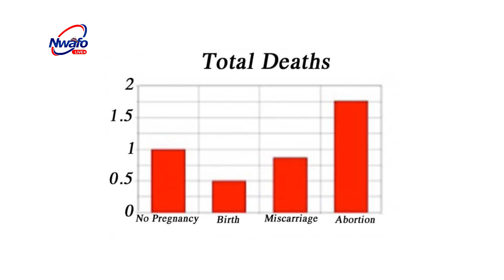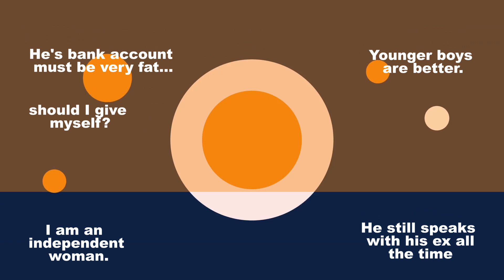Girls'Gist (Eps. 3): Legalise Abortion or not?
Anita goes on the street to ask Nigerians whether they think abortion should be legalise or not. Girls Gist discusses matters pertaining to girls weekly. Host: Anita.